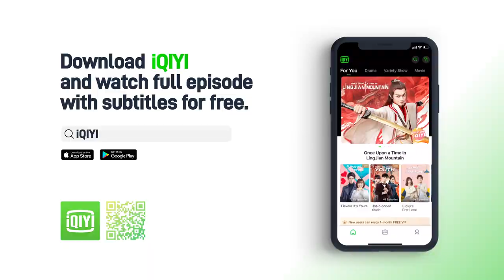Yibo Wang successfully surfing with the balance board 王一博平衡板挑战，超成功！| Summer Surf Shop 夏日冲浪店| iQIYI